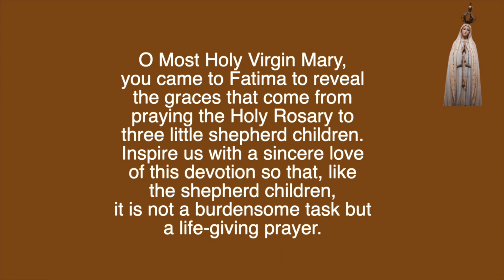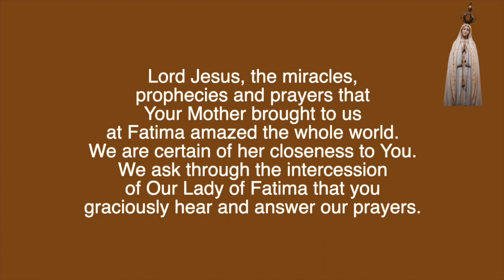OUR LADY OF FATIMA NOVENA - Day 5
About Our Lady of FatimaL:
Our Lady of Fatima is a title of the Blessed Virgin Mary. In 1917, Our Lady appeared to three shepherd children in Fatima, Portugal. They were Lucia Santos, Blessed Jacinta Marto and Blessed Francisco Marto. Our Lady appeared to the children seven times and performed a miracle making the sun dance in the sky, which thousands of people witnessed.

She told the children to say the Rosary every day to bring peace to the world and the end of war. This is why Our Lady of Fatima is also called Our Lady of the Rosary. She also requested us to pray the following prayer at the end of each mystery or decade of the Rosary: “O my Jesus, forgive us our sins, save us from the fires of Hell, lead all souls to Heaven, especially those most in need of Thy mercy. Amen.”

Later, Our Lady entrusted the children with three secrets. The first was a vision of Hell, and the second was a prophecy of the end of World War I and the beginning of World War II, and the need for Russia to convert to Christianity. The third secret is about the Holy Father being killed with bullets and arrows by soldiers at the foot of a cross, and many other people dying as well.

This Marian Apparition was approved by the Holy See in 1930. Around four million pilgrims visit the Basilica at Fatima every year. The Feast of Our Lady of Fatima is May 13th.